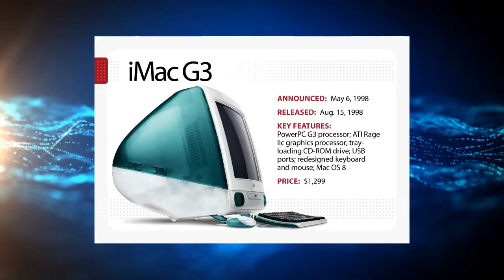Inspiration: Lessons from Giants like Jeff Bezos, Steve Jobs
Learn some lessons from captain of industries like Jeff Bezos, Steve Jobs and Henry Ford. "Be different or be nothing at all" -Steve Jobs .